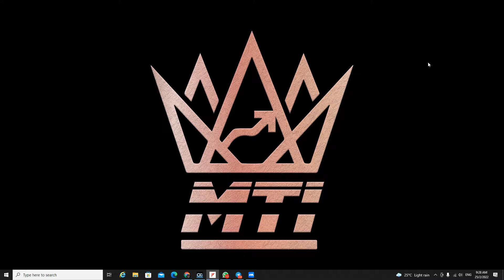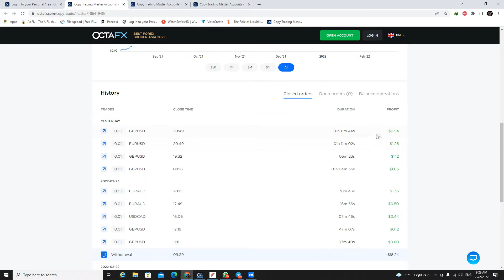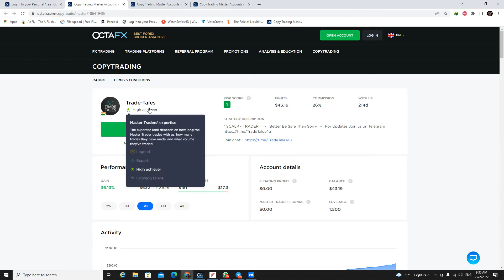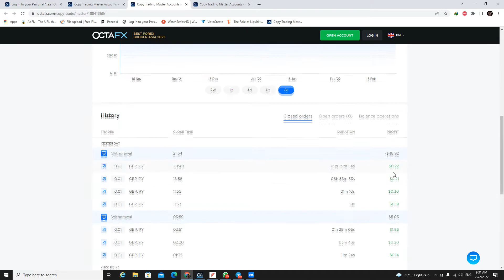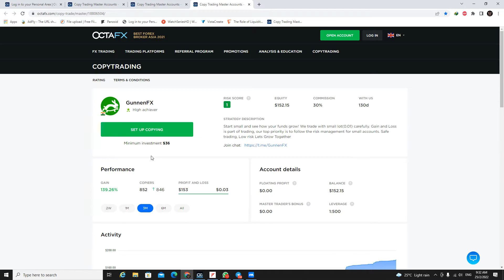OCTAFX BEST 3 MASTER COPYTRADING UNTUK MODAL RENDAH $25 - $100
Buka account OctaFx dengan link di bawah :
Jika dah ada account gunakan id saya [ ib5129076 ], senang je tekan live chat dan suruh customer service tukar.
Manfaat kalau gunakan ib ni ialah spread akan lebih rendah dan akan dapat promotion dari OctaFx.